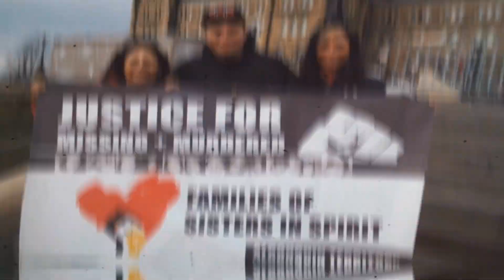Widespread Racism in BC Healthcare: In Plain Sight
In this video, I talk about the report released just before the holidays  - In Plain Sight: Addressing Indigenous-specific Racism and Discrimination in B.C. Health Care. I review some of the key findings of the report which show not just how widespread the racism is against Indigenous peoples, but how these racist stereotypes held by medical professionals lead to substandard or no healthcare - risking the health, safety well-being of Indigenous peoples.

In Plain Sight: Addressing Indigenous-specific Racism and Discrimination in B.C. Healthcare - Summary Report:

This video includes a clip from my interview with the author of the report - Dr. Mary Ellen Turpel-Lafond, the former judge, lawyer and professor who conducted the independent investigation.

Please also note: The information contained in this podcast/video should not be misconstrued as legal, financial or medical advice, nor should it be relied on as such. This podcast/video represents fair political comment.